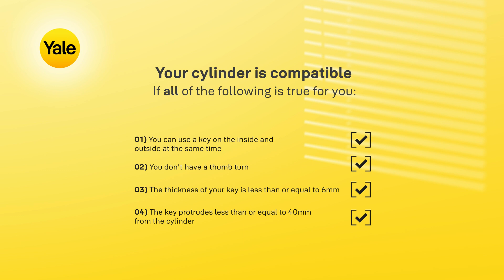Yale Linus® Smart Lock | Before purchasing your Linus® Smart Lock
Before purchasing your Linus® Smart Lock it's important that you follow these instructions so you know if you have a compatible cylinder or if you need to purchase our Linus® Adjustable Cylinder.

You can find the 'How to install the Linus® Smart Lock on an Adjustable Cylinder' video here: